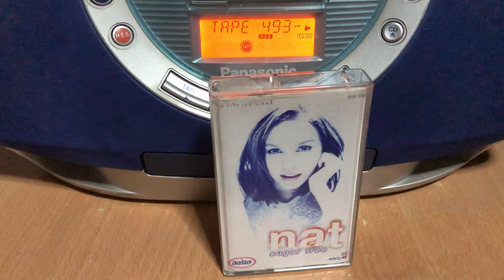Music Cassette | นัท มีเรีย | คนอื่นไม่เหมือนเธอ